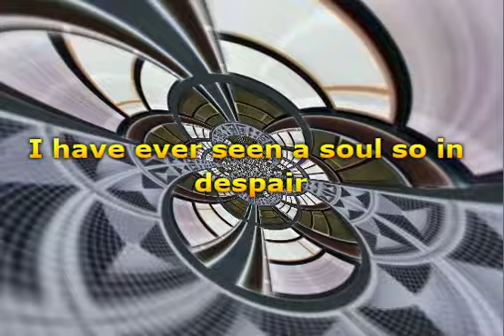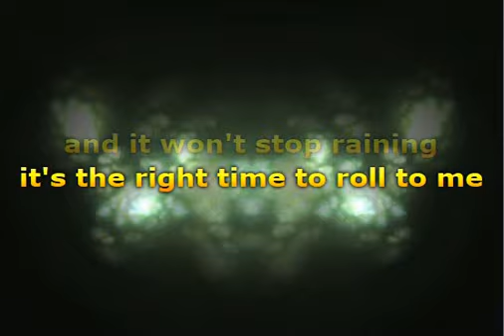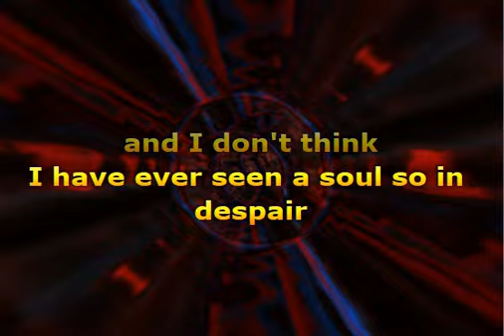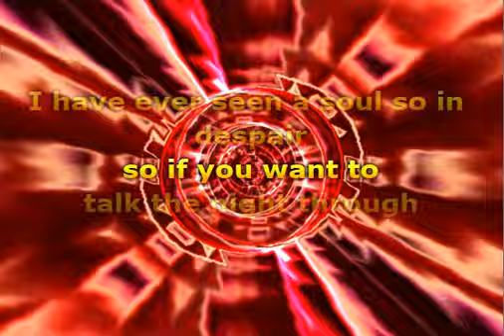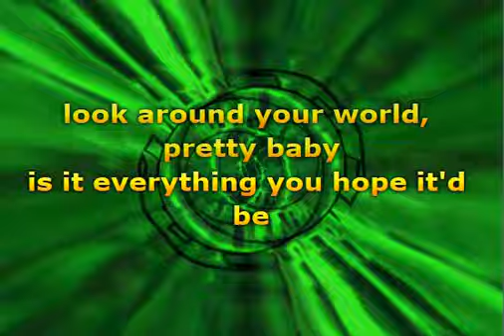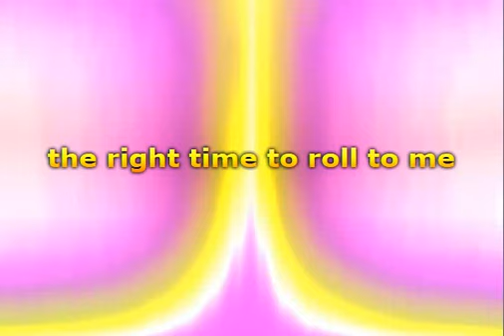Del Amitri - Roll To Me (Lyrics)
📝 Lyrics / Lirik :

Look around your world, pretty baby
Is it everything you hoped it'd be?
The wrong guy, the wrong situation
The right time to roll to me
Roll to me
And look into your heart, pretty baby
Is it aching with some nameless need?
Is there something wrong, and you can't put your finger on it?
Right then, roll to me
And I don't think I have ever seen
A soul so in despair
So if you want to talk the night through
Guess who will be there?
So don't try to deny it, pretty baby
You've been down so long you can hardly see
When the engine's stalled, and it won't stop raining
It's the right time to roll to me
Roll to me
Roll to me
So look around your world, pretty baby
The right time to roll to me, ooh

Musik